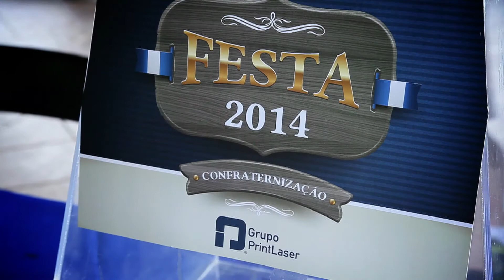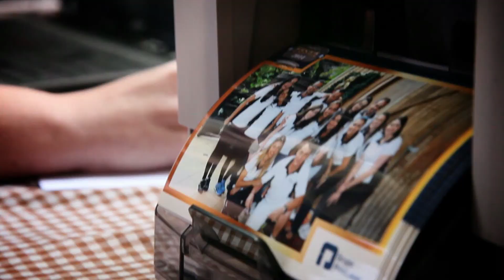Print Laser | Teaser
Uma belíssima festa de Confraternização do Grupo Print Laser ocorreu nas dependências do Estância Alta da Serra em SBCampo no último dia 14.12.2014. Confira o teaser desta festa.
Edição e imagens equipe 2M VIDEO PRODUÇÕES.